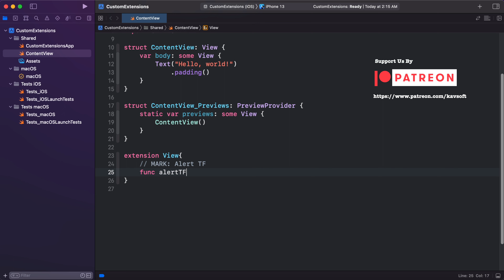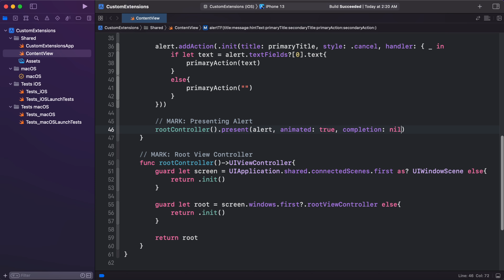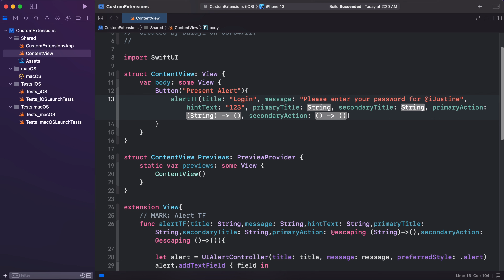Textfield Alert View in 2 Minutes - Xcode - SwiftUI Tutorials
Hello Guys 🖐🖐🖐

    Or By Visiting the Link Given Below:

     macOS Version: 12.0.1 Monetary